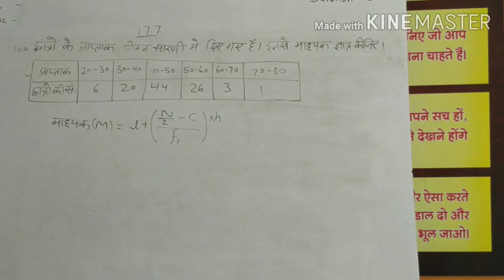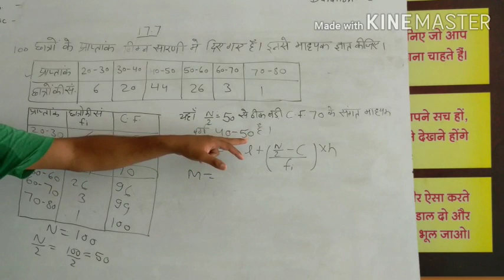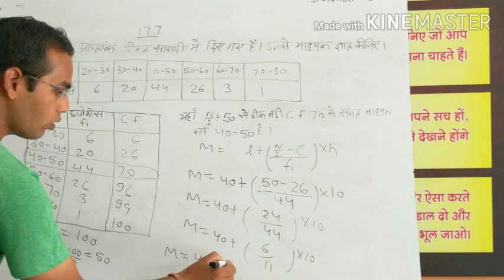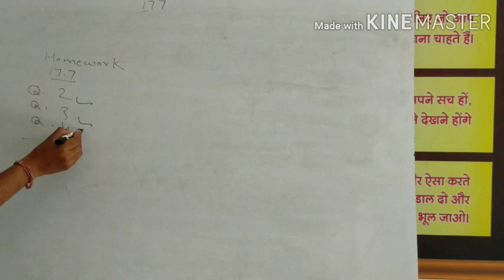Chapter 17.7 Q. 1 class 10 maths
वर्ग अंतराल से माद्यक ज्ञात करना